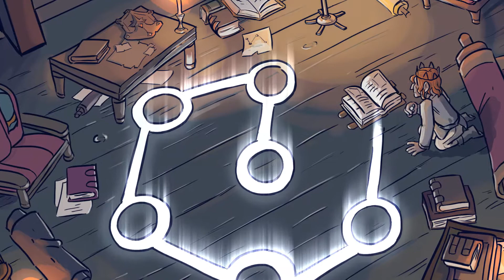Mages of Mystralia : In-Game Intro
The game introduction video for Mages of Mystralia mixing motion design and animations for a parallax immersive introduction to the game.